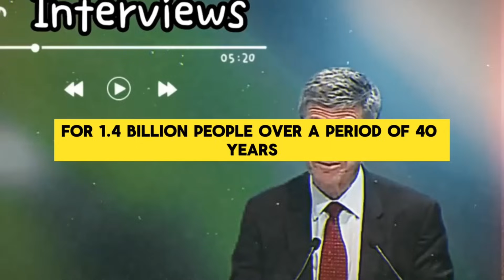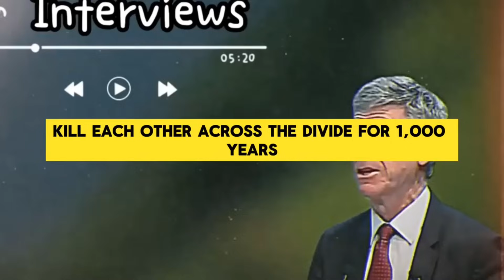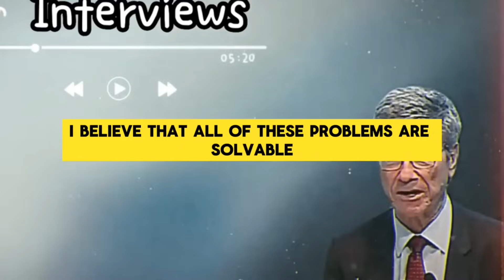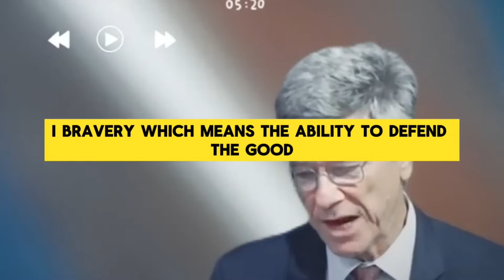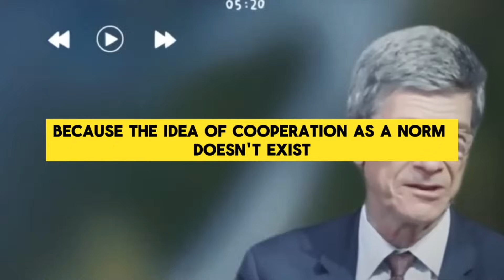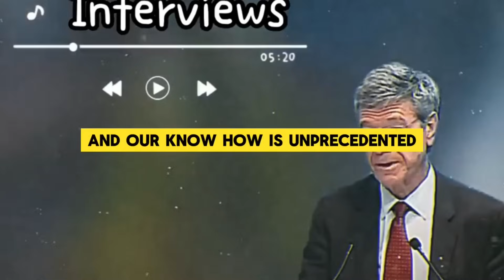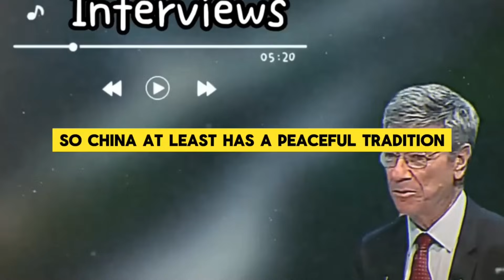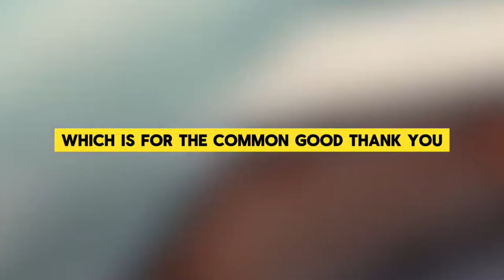JEFFREY SACHS FULL INTERVIEW ABOUT WEAPON THAT USED IN THE COMING WAR MORE DANGEROUS ? COLD WAR ?